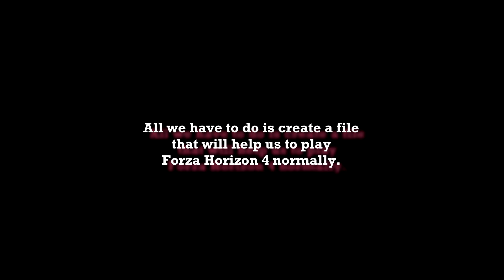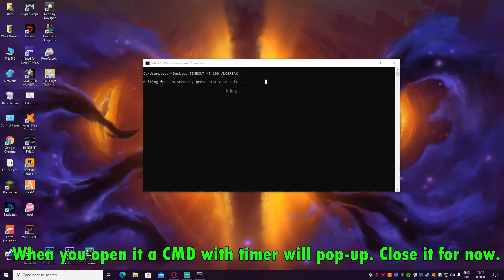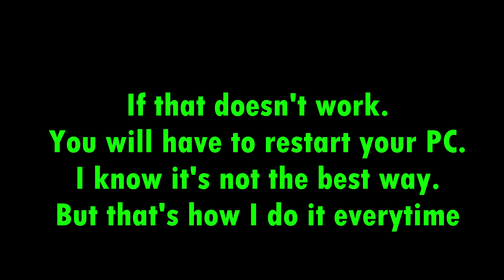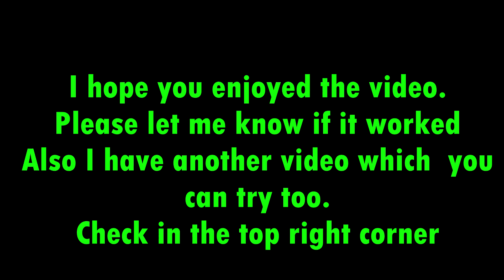How to fix FORZA HORIZON 4 Crashing after 20 min (NO DOWNLOADS AND SOFTWARES)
***PASTE THIS***
TIMEOUT /T 100 /NOBREAK